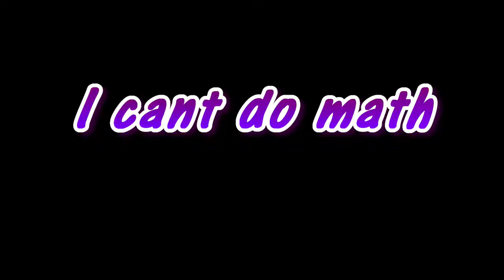HOW TO GET TUSHITA IN BLOX FRUIT (BEST SWORD IN THE GAME )